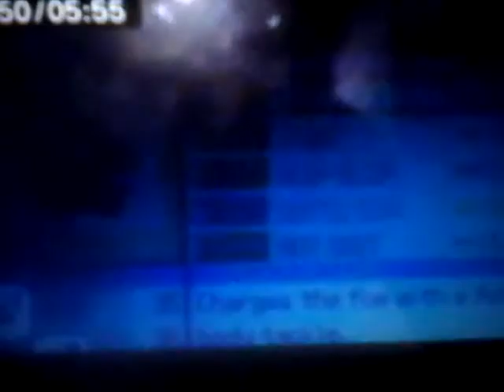Emerald adventures #7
Fainted evoluvtion!